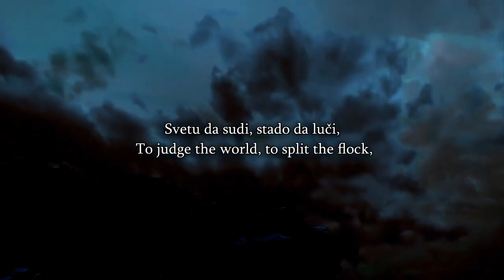Speakers Corner Bob vs Muslim Secret Polygamous Marriage vs Christian Monoga